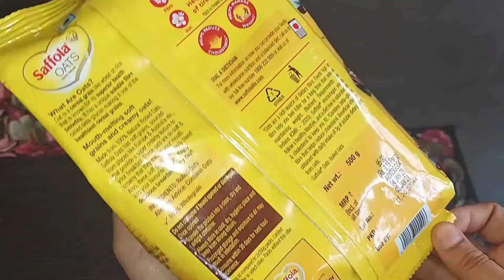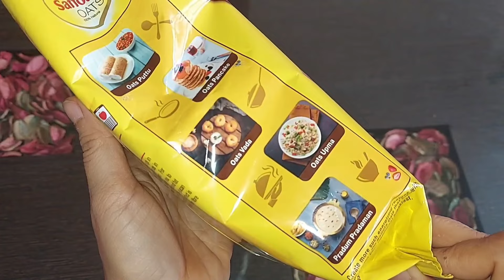Saffola Oats Recipe in Hindi | How to make Saffola Oats | Saffola Oats by Vegfoodz